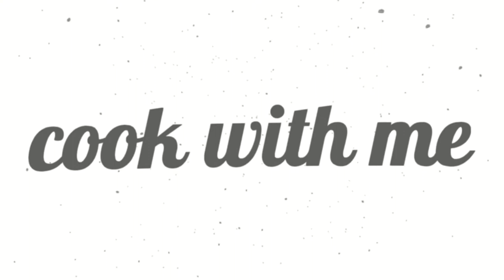Cake for Beginner Strawberry Shortcake Recipe- Cook with me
Today we will do Cake for Beginner Strawberry Shortcake Recipe!